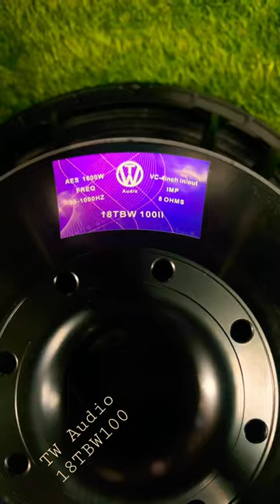TW Audio.18TBW100||1600watts.4inch voice coil. 220.25mm magnet